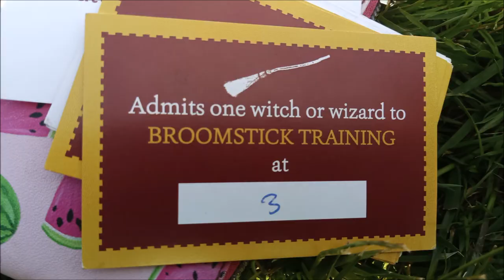Broomstick Training at Harry Potter's Alnwick Castle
Today we went to where they filmed Harry Potter - Alnwick Castle in Northumberland.  We learnt how to fly a broomstick, as well as taming the dragon.  We also met Dumbledore and got our houses from the Sorting Hat.